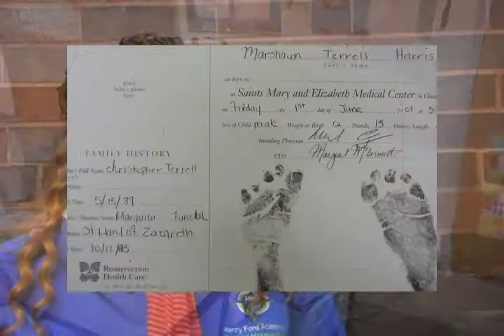Power House High